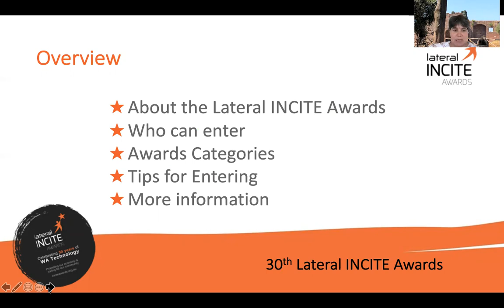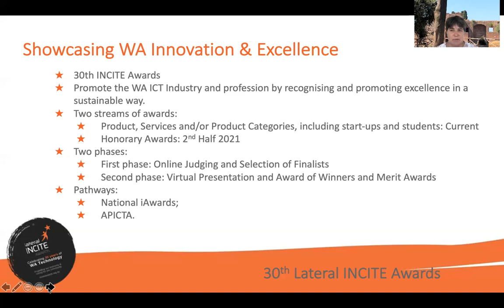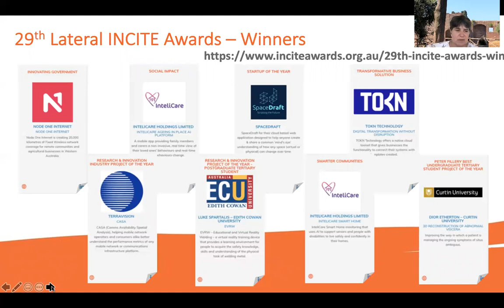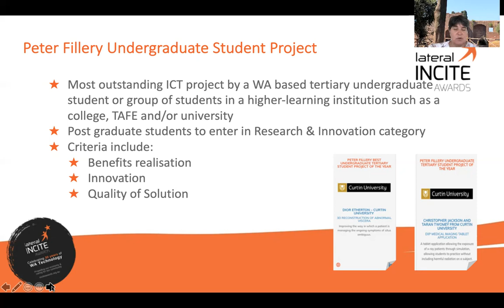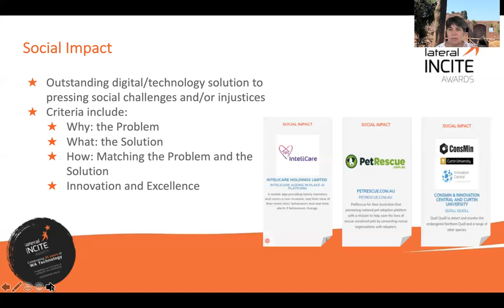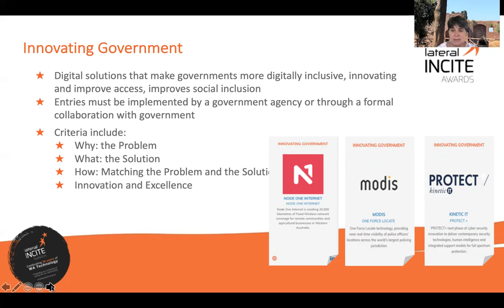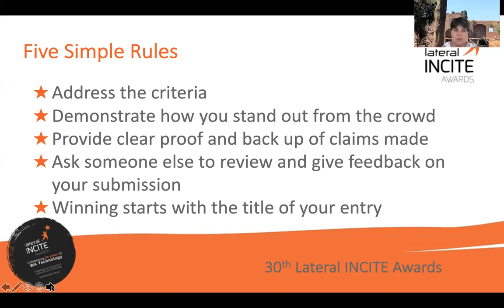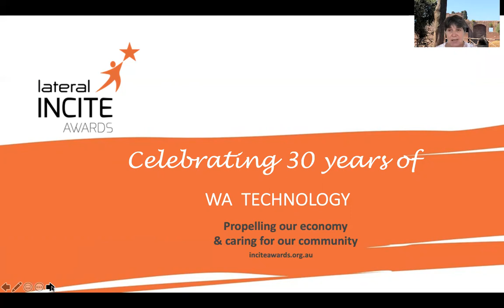Entrants Briefing: 30th INCITE Awards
In this briefing, our Chief Judge, Celia Jordaan, outlines information on:

About the Lateral INCITE Awards
Who can enter
Awards Categories
Tips for Entering
More information on the Awards